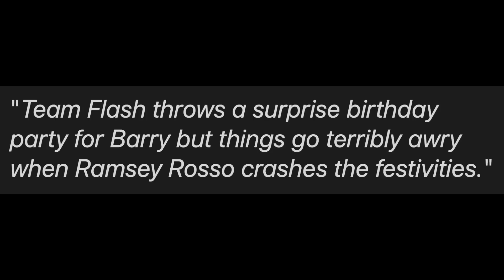Kid Flash Goodbye, Green Arrow Return & Multiverse Teasers! - The Flash 9x09 Teaser Breakdown!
Kid Flash Goodbye, Green Arrow Return & Multiverse Teasers! - The Flash 9x09 Teaser Breakdown! The Flash Season 9, The Flash 9x09, The Flash 9x08 Ending, The Flash 9x09 Promo, The Flash Season 9 Explained, Green Arrow, Kid Flash, Eddie Thawne, Zoom, Reverse Flash, Thawne.

--- Channel Info ---